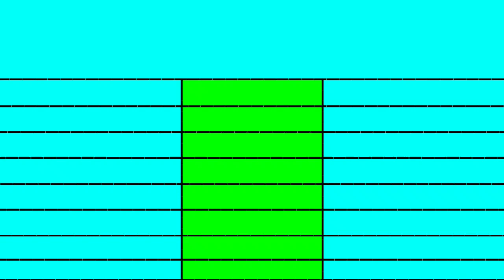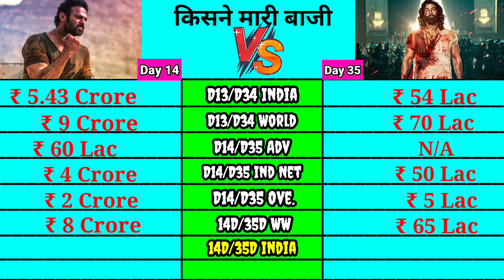Salaar day 14 vs Animal day 35 box office collection comparison।। prabhash and Ranbir Kapoor।।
Salaar movie। Salaar day 14 collection। Animal movie day 35 collection। prabhash movies collection।।

Salaar movie Day 14 vs Animal movie Day 35 box office collection comparison prediction। prabhas

salaar day 14 vs Animal day 35 movie official box office collection comparison
salaar day 14 vs Animal box office collection comparison
salaar day 14 vs Animal day 35 official collection

Salaar#Salaar

Salaar Official Trailer Prabhas, Salaar Official First Look Salaar Prabhas New Movie Prashanth Neel Vijay Kirgandur,Hombale Films Prabhas 23 Prabhas Salaar Movie Salaar Prabhas New Movie Official Teser  Yash,Prabhas New Movie Announcement Prabhas and Prashanth Neel Prabhas With Director Prashanth Neel Next Movie

Salaar Advance Booking Collection
Salaar Box office collection
Salaar 1st Day Advance Booking
Salaar Box office collection Day 14
salaar Movie Collection
Salaar Worldwide Collection Day 14
Salaar Movie Collection Day 14
salaar Telugu collection
Salaar Malayalam collection
Salaar Hindi Collection
Salaar Hindi Total Collection

Topics
Salaar
Salaar Trailer
Salaar Movie
Salaar Teaser Trailer
salaar Trailer hindi
salaar hindi Trailer
salaar Movie Prabhas
salaar Movie Starcast
salaar Movie budget
salaar box office
prabhas

Salaar Ceasefire - Prabhas, Shruti
Salaar Part 1 1st day Box Office collection
Salaar Ceasefire First Day box Office collection
Salaar Ceasefire Box Office collection Hindi
Salaar Hindi Box Office collection
Salaar Kannada box office collection
Salaar Telugu Box Office collection
Salaar Tamil box office collection
Salaar Hindi collection
Salaar Kannada Collection
filmi comparison
Salaar Record
Salaar Teaser Records